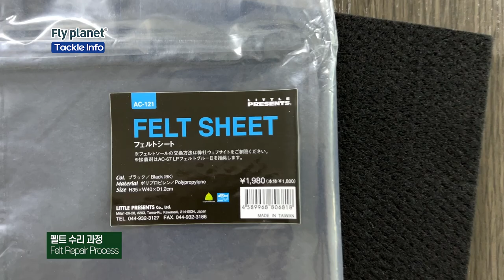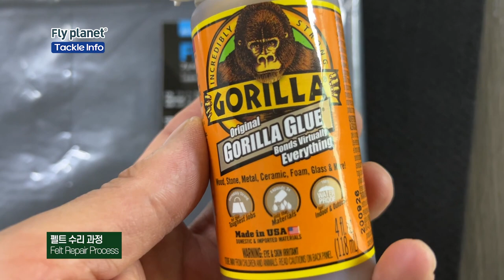[Flyflanet 277]99%모르는 30분만에 펠트를 수리할 수 있는 방법이 있다면?_wading boots Felt repair